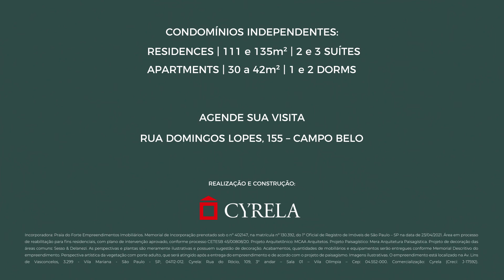CYRELA BOTHANIC - CAMPO BELO - Corretor Trapé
PRÉ-LANÇAMENTO NO CAMPO BELO ! ! ! Em breve 2 lindos decorados no Canal...=)

Diferenciais construtivos:

Imagine um lugar onde a essência da natureza envolve cada minuto do seu dia.

A Cyrela traz ao tradicional bairro do Campo Belo seu mais novo projeto: Bothanic.

Utilizando o verde como inspiração, o projeto traz em seus ambientes a combinação entre design e natureza.

Paisagismo desenvolvido pelo incrível Benedito Abbud, arquiteto paisagista renomado internacionalmente.

Apartamentos de 1 a 3 dormitórios, todos com suíte, com 30 a 135 m² de área privativa | 2 ou 3 suítes | 2 vagas de garagem

Tenha acesso a tabela de valores e informações adicionais sobre o projeto.

Importante: Áreas comuns entregues decoradas e equipadas conforme memorial descritivo. Móveis, equipamentos, objetos de decoração, louças, metais e revestimentos de piso e parede sujeitos a alteração. Projeto executivo em desenvolvimento, podendo sofrer pequenas alterações durante as compatibilizações técnicas.

Corretor Trapé - Creci: 100.292-F